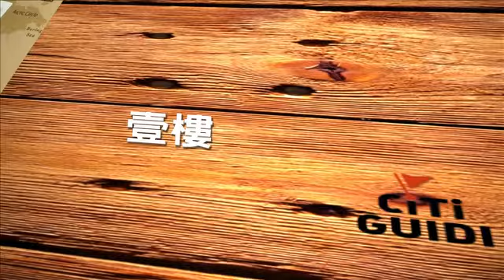[朝陽區] 壹樓 (美食)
如果不想要到時尚摩登的夜店喝酒，也不想在家裡一人獨飲，那麼，不如到「壹樓」喝喝酒、吃點東西吧！位於北京市朝陽區三里屯酒吧街的「壹樓」，是一家提供酒類飲料和熟食餐點的小餐館。溫馨中帶點慵懶、隨興中不失活潑的裝潢，讓人在裡頭感到舒適自在。而就其食物而言，「壹樓」也供應「牛肉漢堡套餐」、「墨西哥玉米餅」、「雙菇漢堡」等美食供您選擇。下次想喝酒吃飯，不妨考慮「壹樓」餐廳！